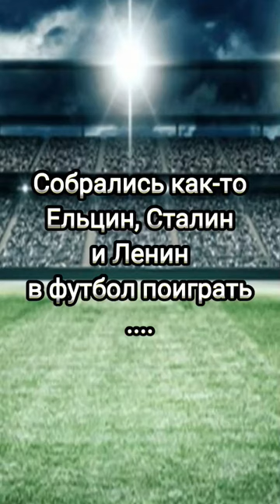Ельцин, Сталин, Ленин. Какое самое необычное имя футболиста для Вас?